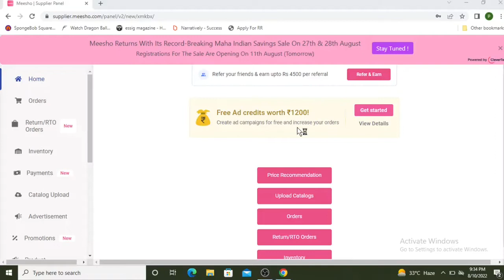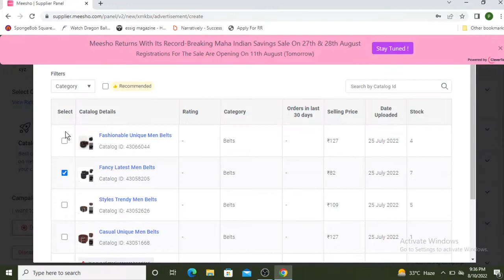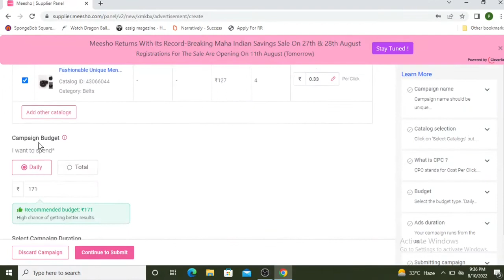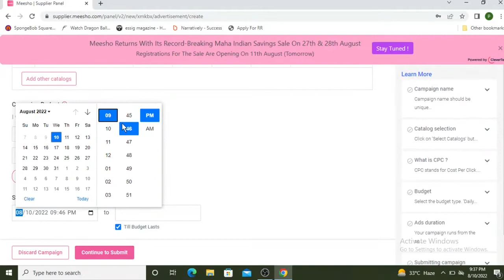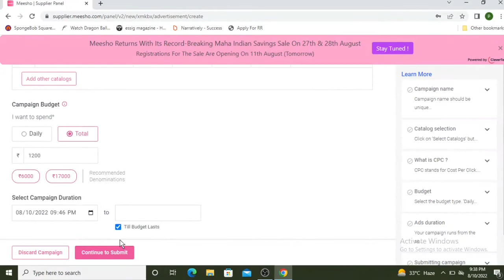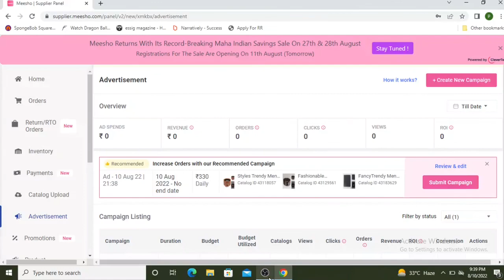How to Use 1200 Free Ads Credit on Meesho - And Run Your First Ad Campaign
In this video i am going to talk about how to use free ad credits and how to create product advertisement campaign on meesho